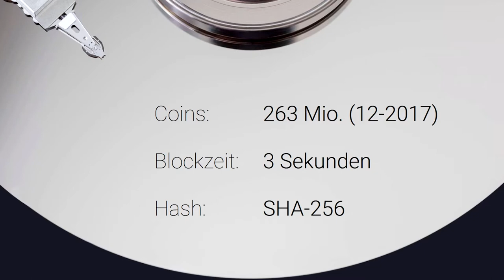Was ist Steem? ⏳ In 60 Sekunden - Vlogchain - Video. Blockchain. News.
Was ist Steem? In 60 Sekunden.

Bitcoin: 1AYn9igqr5pfqce4Qde7phJfUdwV8qe9VY
Ether: 0x4c20b7561f2E706232d16cb5a231a9d73c18f905
Litecoin: LgpR1SznHZGyZyHqQoFzudnSZK3VvniWMH
Dash: Xt7emqXcDxVhFS2ry2VqRjUYdsJqSGUqFZ

📖 Buchempfehlungen
Bitcoin, Blockchain und Kryptoassets: Eine umfassende Einführung
Ethereum: Blockchains, Digital Assets, Smart Contracts, DAOs
Future Crimes

Mein Equipment

🎥 Meine Hauptkamera

🎤 Mein Mikrofon

🎚 Mein Audiointerface

🎧 Meine Kopfhörer

💡 Mein Kameralicht

🖊 Mein Zeichentablett

Mehr Crypto:

🔑 Hardware Wallet
Ledger Nano S (Bitcoin+Ethereum Hardware Wallet)